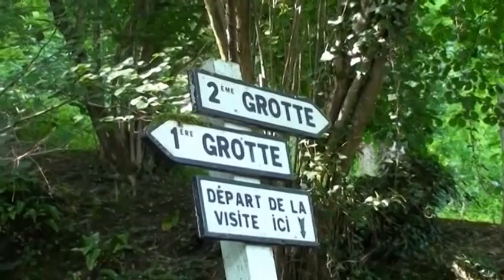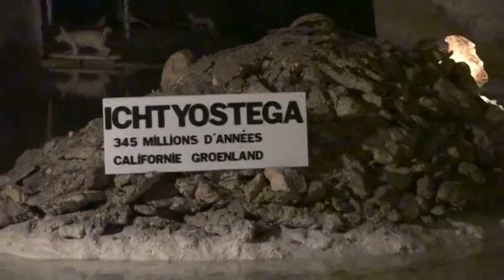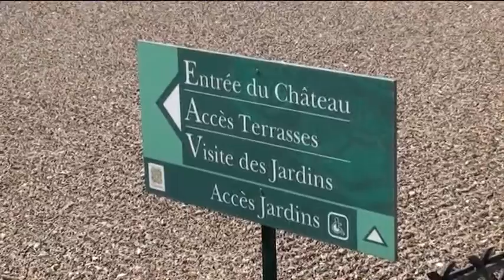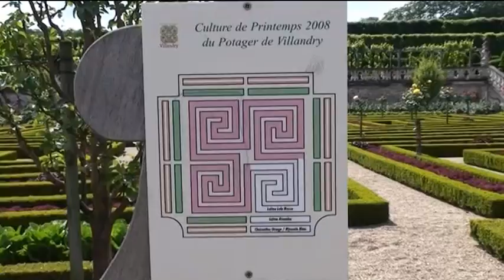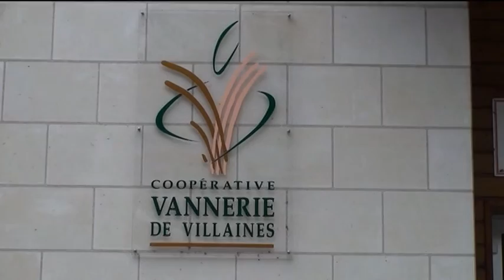7 juin 2008-Voyage en Touraine/LASSA St A Ch Neuf